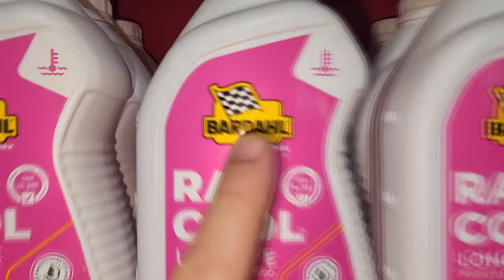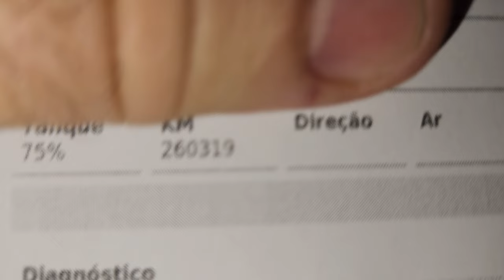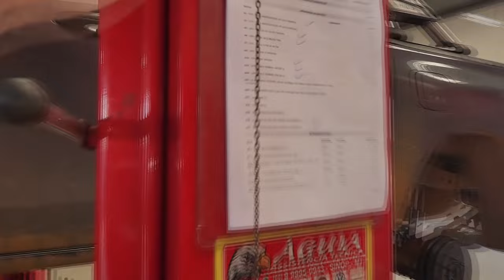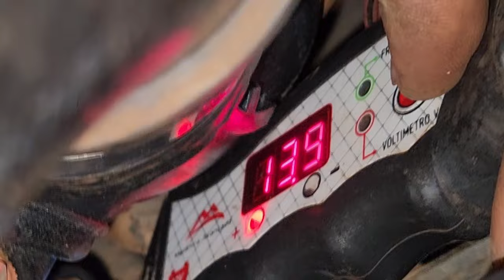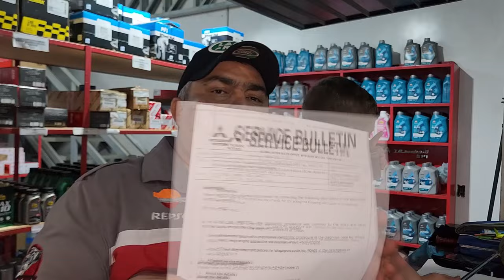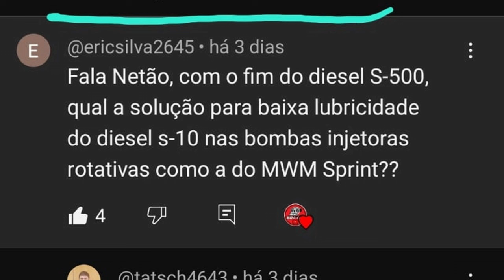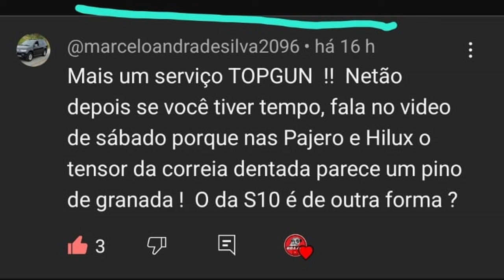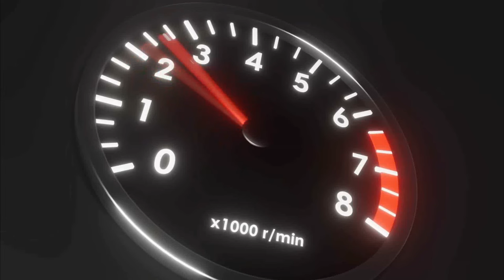EP. 1237 // Restauração HILUX 2.8 DIESEL SR5 2001! Amortecedor BUMP é bom? Pergunte ao NETÃO!